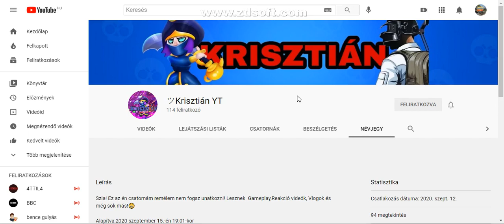Iratkozatok fel ツKrisztián YT ra. :)